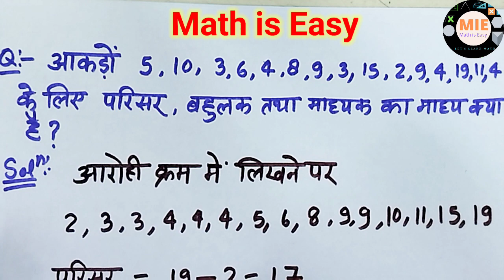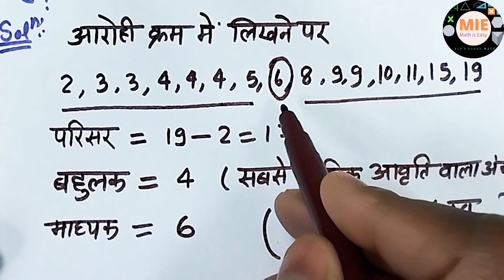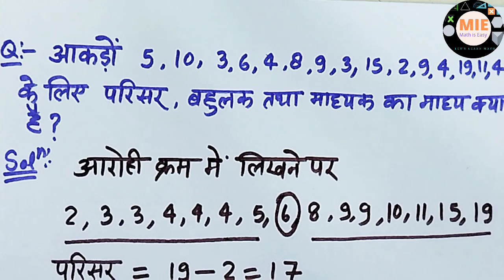माध्य, माध्यिका, बहुलक और परिसर कैसे निकालते हैं🤔l mean median mode range l madhika kaise nikale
माध्य, माध्यिका, बहुलक और परिसर कैसे निकालते हैं🤔l mean median mode range l madhya kaise nikale
mean median mode and range
median
mean median mode
mean median mode in hindi
mean median and mode
bahulak kaise nikale
madhya kaise nikale
mean median mode range
madhya madhika bahulak
माध्य माध्यिका बहुलक
madhika kaise nikale
median kaise nikale
parisar kaise nikale
mean median mode tricks
mode
माध्य माध्यिका और बहुलक mean median mode
range
mean
madhya madhika aur bahulak
mean median mode and range kaise nikale
माध्य। माध्यिका। बहुलक। परिसर। निकालना सीखें
madhyika kaise nikale